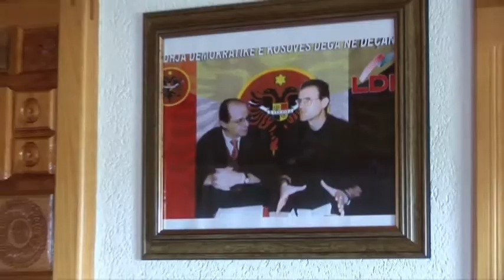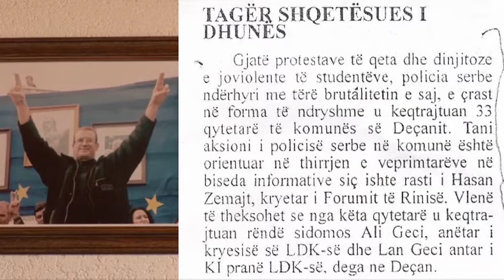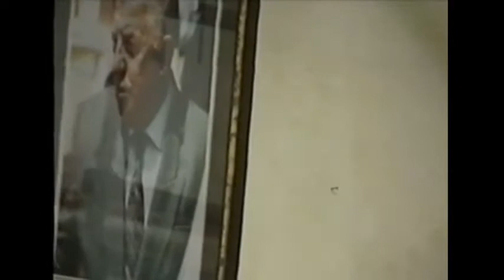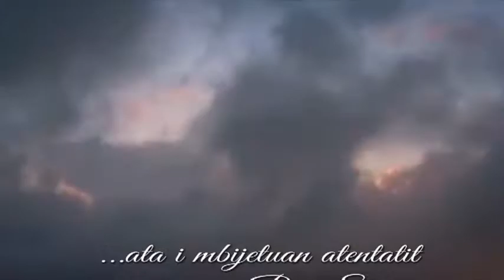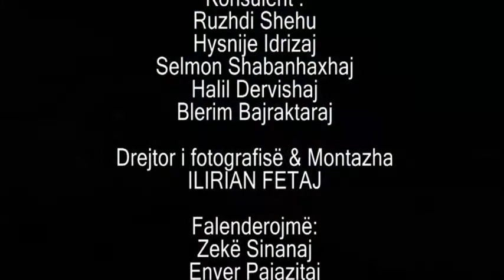Film Dokumentar - Hasan Zemaj